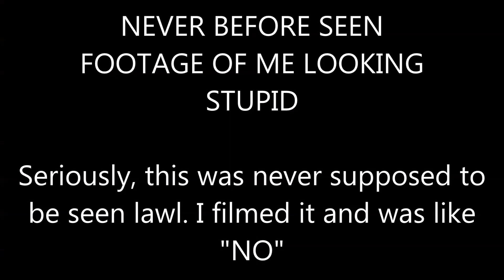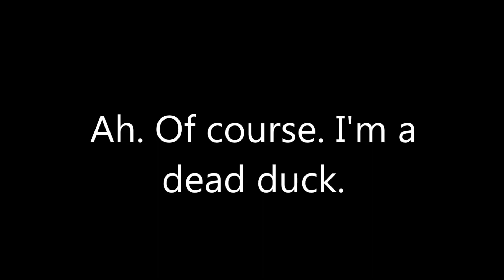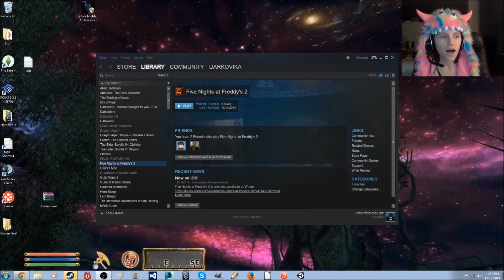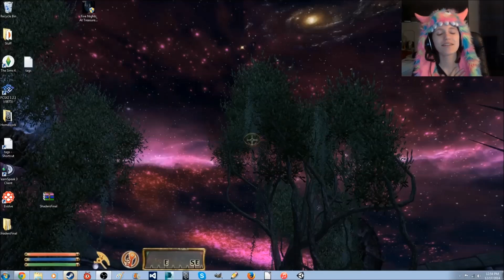Oswald's Words ACTUALLY Revealed. The REAL Footage. Plus Sillyness.